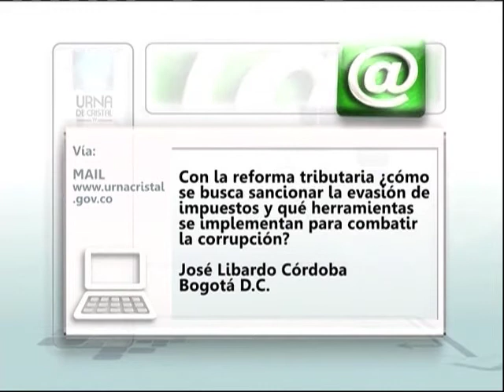Con la reforma tributaria, ¿qué herramientas se implementarán para combatir la corrupción?